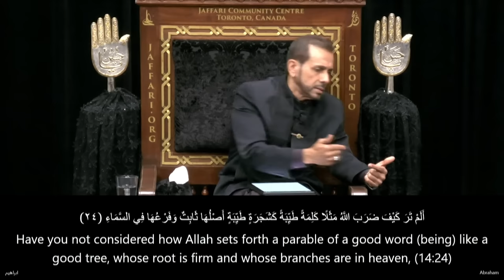2. Reclamation of the Heart - Al-Hajj Hasanain Rajabali - Arbaeen 1445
Safar 18, 1445